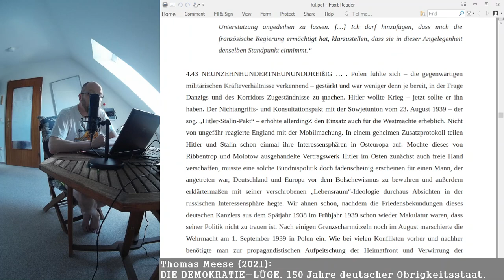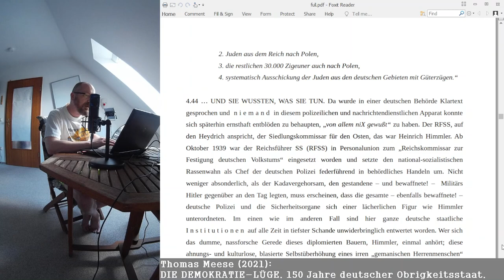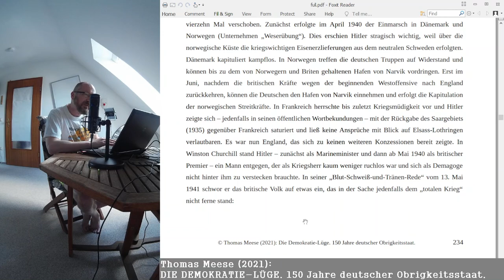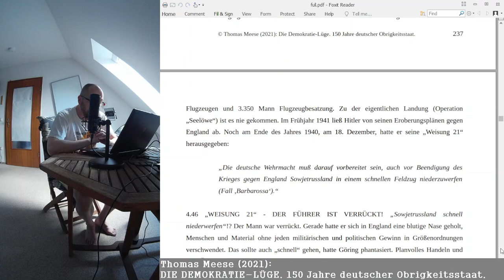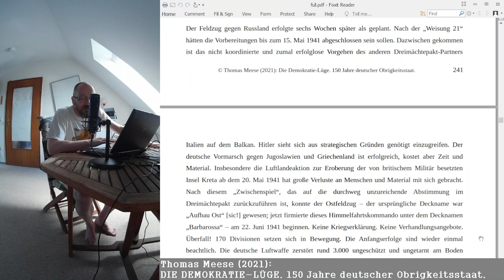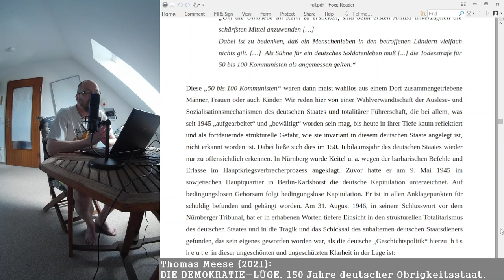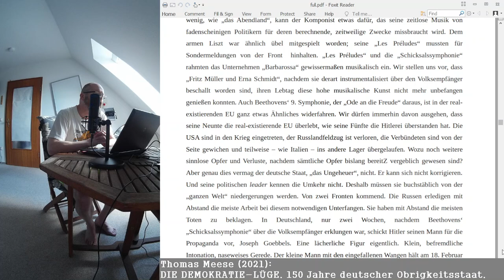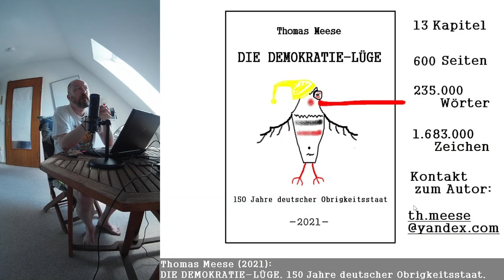DEMOKRATIE-LÜGE: 4. Die Realgeschichte Teil 16 (von ?)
Im sechzehnten Video zum 4. Kapitel zur Realgeschichte beschäftigen wir uns mit dem Ausbruch des 2. Weltkriegs und einigen Wegmarken in seinem Verlauf. Wir betrachten das - nicht dauernde - Bündnis zwischen dem Deutschen Reich und der Sowjetunion, Hitlers' Haß-Liebe zu England und die Entwicklung an der Westfront, bevor sich der deutsche Staat mit seinem Feldzug gegen Rußland in einen nicht zu gewinnenden Zwei-Fronten-Krieg begibt. Die schlechte Koordination im Dreimächtepakt minimierte noch einmal jegliche Erfolgsaussichten.
Wir erblicken in Hitler einen erratisch agierden Hasardeur und Dilettanten, dem aber "die Maschine" des deutschen Obrigkeitsstaates ohne nennenswerten Widerstand auf die dem Humanum abgewandte Seite staatlichen Handelns und in den Untergang folgt. Auch, als die Aussichtslosigkeit des Rußlands-Feldszugs jedem fachgeschulten Militär unabwendbar vor Augen stand, wurde weiter "bis zum letzten Mann und bis zur letzten Patrone" gekämpft.
In der Vorrede zu diesem Video beschäftigen wir uns noch einmal mit der politischen Unreife in der Breite der Bevölkerung und bei den staatlichen Funktionseliten am Ende der 1. Republik und der Situation, wie wir sie dieser Tage in einer Spätphase der 2. Republik vorfinden.